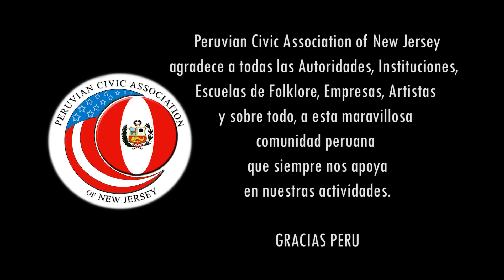PCANJ Festival Familiar Peruano de Kearny 2012